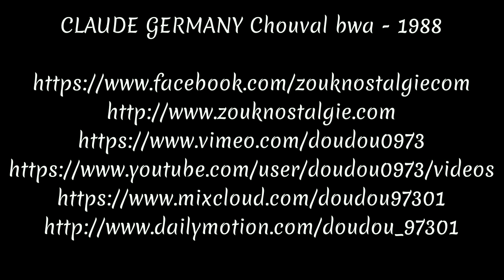[HD 720p] CLAUDE GERMANY Chouval bwa 1988 - DOUDOU 973 - DJ ISSSSALOP'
Voici CLAUDE GERMANY qui interprète son titre intitulé " Chouval bwa " en 1988
Dans cette vidéo on peut le voir dans un studio de production interpréter ce titre en playback